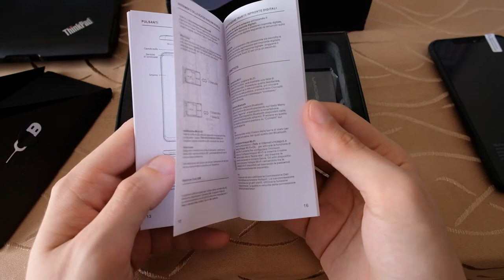Techview Vlog: Umidigi Z2 Unboxing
Diesmal zeige ich euch ein Unboxing des Umidi Z2.
Mein erstes Notch Smartphone, dass ich testen werde.